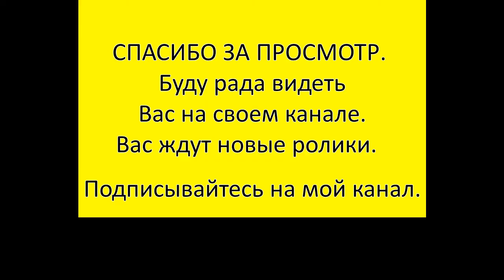Отбивные из куриного филе . Chicken fillet chops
Предлагаю быстрый рецепт приготовления отбивных из куриного филе: яйцо, мука, соль, перец, чеснок и растительное масло. Приятного аппетита.